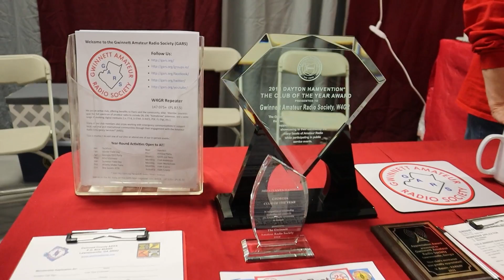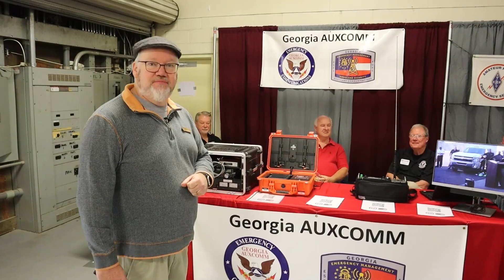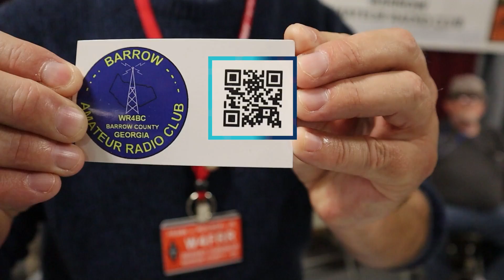Why should you join your local Ham Radio club?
Get your ham radio license fast and easy with our all-in-one online class (Technician, General, and Amateur EXTRA!)

Log your contacts and join the community with the World Radio League